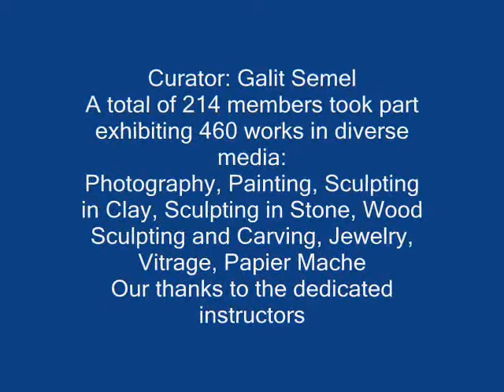Beit Halochem Tel Aviv End of Year Arts and Crafts Exhibit 2011 Virtual Tour